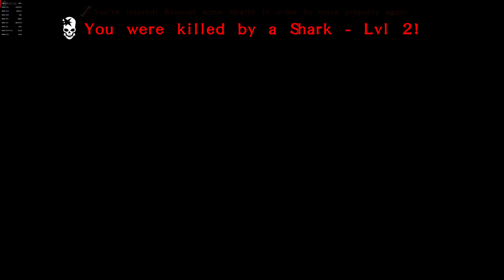Atlas Incompetent Neanderthals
Some manoeuvre's with Gifted, Stress, Pope, Judass, Vasago.
Practicing against the SOTD including our first Gallion kill with the two war Schooners Swannage Swordfish and the Scunthorp Scuttler with the Bournemouth Badis in support.